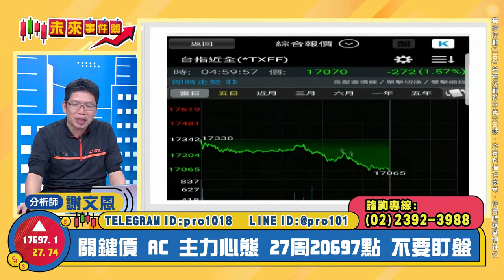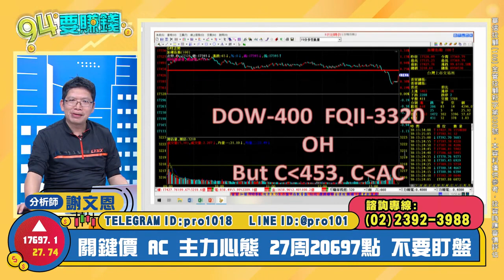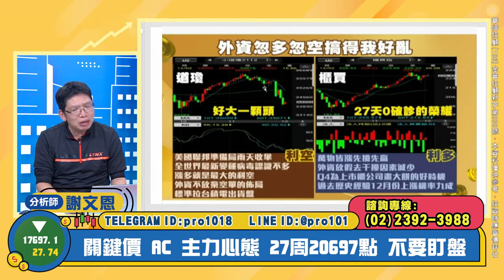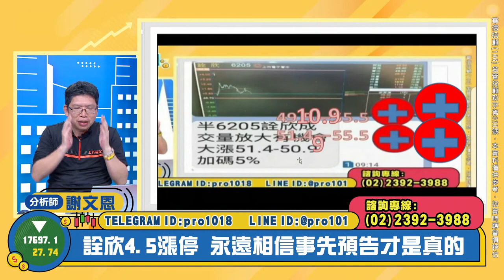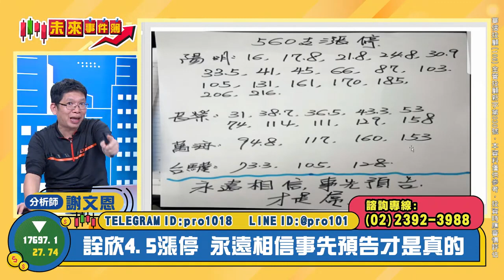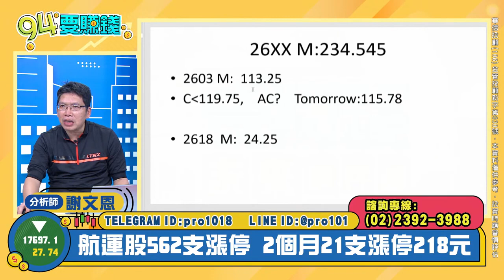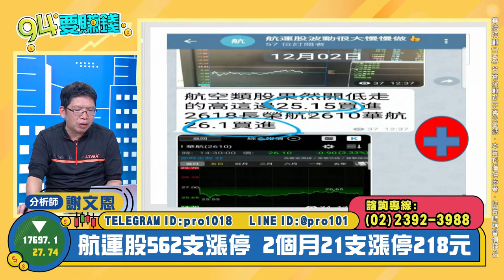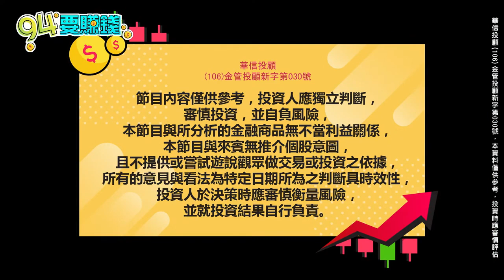【94要賺錢／未來事件簿】-20211203-謝文恩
【 理周推薦 💯】 百億企業家齊聚　風水好宅「南京御邸」